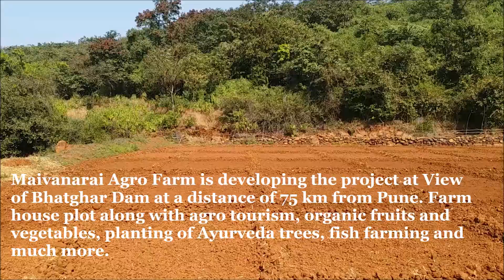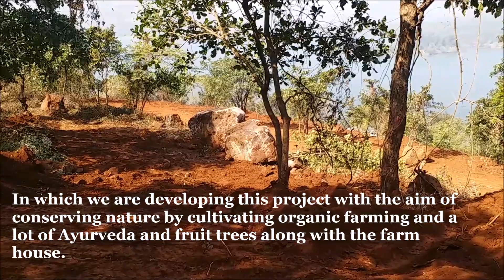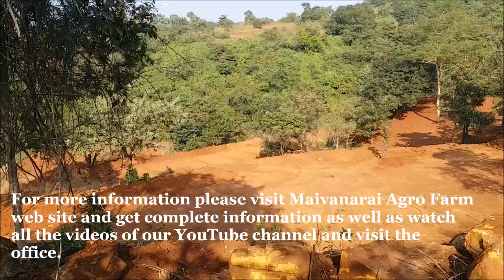Welcome to Maivanarai Agro Farm Pvt. Ltd. Dam view Farm House Plot, Dairy Farm & Organic Farm.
WATER TOUCH & WATER VIEW FARM HOUSE PLOTS &  MANAGED ORGANIC FARM PROJECT AT BHOR PUNE MAHARASHTRA
VANRAI ORGANIC VILLAGE & AGRO FARM AT VELVAND, BHOR  (BHATGHARDAM BACKWATER)
MOTHER NATURE WELCOMES YOU, WITH HER ARMS WIDE OPEN
VANRAI ORGANIC VILLAGE & AGRO FARM
Mother Nature's treasure trove of love, comfort and affection.
After braving the daily struggles of a city's chaotic life, come recuperate in the comforting arms of MOTHER NATURE.
Feel safe in the midst of the strong mighty SHAYADRI RANGES standing tall and majestic along with the
RAJGAD fort adding a historical significance to the surrounding.
Unwind to the melodious sounds of many big and small waterfalls and streams that you see finding their way into the backwaters of the BHATGHAR DAM.
Enjoy the early morning symphony of the numerous forest bird chirping in exuberance.
Feast on a variety of organic and wild fruits growing around abundantly and enjoy trekking, fishing, meditating.
Relax and rejuvenate while breathing fresh & pure Oxygenated air that will fill you with renewed energy.
VANRAI ORGANIC VILLAGE & AGRO FARM is a project being developed in the Sahyadri mountain ranges. This allows our members to experience nature up close. The location of our project is where agriculture has not reached till date i.e. chemical fertilizers have not been used on these lands so far and hence this place is a perfect complement to generate income by organic farming.
VANRAI ORGANIC VILLAGE & AGRO FARM is the green of the forest and it has survived in this place as the name implies. As 30% of the total project area will not be used, we will be planting and cultivating many fruit trees, Ayurveda plants, Indian trees on this site (this will be a special attraction for nature lovers in Vanarai). Only Vanarai members will have access to this place and only they and their families will be able to enjoy the fruits here. Of the remaining 70% of the land, 20% will be used for internal roads. In the remaining 50% of the land, we will demolish plots of 1 acre or more and we will be very careful to ensure that our Vanarai family stays in good condition.
Phase 1 – FARM HOUSES and ORGANIC FARMING.
Phase 2 - ANIMAL FARMING.
Phase 3 - RESORTS AND TOURISM.
The project boasts of a terrain that is spread over 250 acres, and comprises of Forest hill slopes and flat grounds, with seasonal rivers and waterfalls adding to the beauty of the landscape that making living here a magical experience. During the monsoon season, due to the close proximity of a waterbody, the fog creates a mystical feeling of living in a hill station. The water body gives an opportunity for indulging in a variety of water-sports like boating & fishing.
 The thick green vegetated forest hill slopes invite you for wonderful trekking expeditions within the safety of the city. Further after assessing its safety requirements and availability of trained personnel for adventure sports like para gliding, river rafting, zip line … etc. collaborations will be invited.
 All this is can be enjoyed at a distance of just 70kms from Pune at a 2hrs drive, through some beautiful landscapes of green vegetation, dotted with local settlements along the roadside.
  Since the city is being developed on a multi terrain platform a sizeable area will be rendered unusable, we at VANRAI ORGANIC VILLAGE & AGRO FARM would be converting such areas into nature reserves for preservation of local wild flora and fauna. Trekking and Cycling pathways will be built in them.
The organic farming in the fertile red soil is suitable to grow a variety of vegetables, crops, pulses, spices, fruits and other trees. This helps increase the ROI of the plot even if nothing is constructed on it. For instance, in a project if you purchased a plot from an investment point of view and you don’t wish to spend on constructing a house there immediately ... it lays vacant without generating any income, but here at VANRAI ORGANIC VILLAGE & AGRO FARM, we will use the land to grow fruit trees crops spices, we will be responsible to maintain these farms and share the net profit with you on a 50%(owner) 50%(Vanrai) ratio.
 Later you can either choose to build a villa and move-in or sell the land back to VANRAI ORGANIC VILLAGE & AGRO FARM at prevailing market rate.
 Agricultural Varieties in VANRAI ORGANIC VILLAGE & AGRO FARM:
We have divided the plots in VANRAI ORGANIC VILLAGE & AGRO FARM to meet the nature conservation needs of everyone and at the same time enjoy the nature and get regular income and have reserved the plots in such places as are complementary to them:

Marketed By.
Vrindavan Reality.